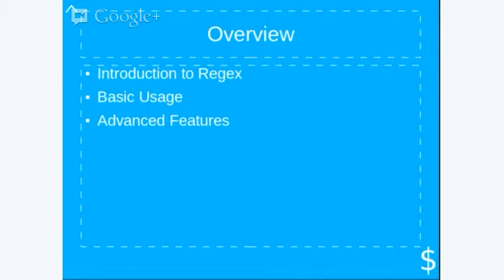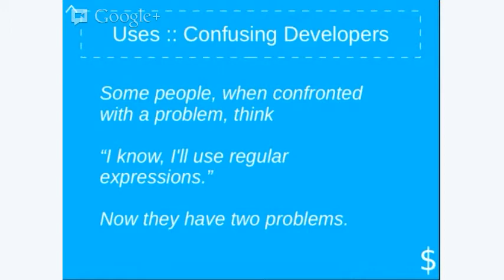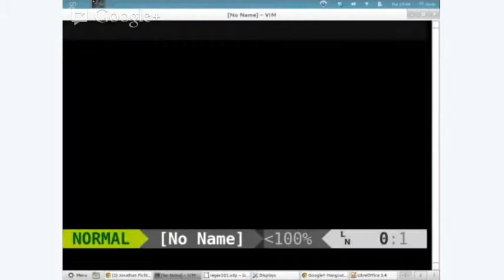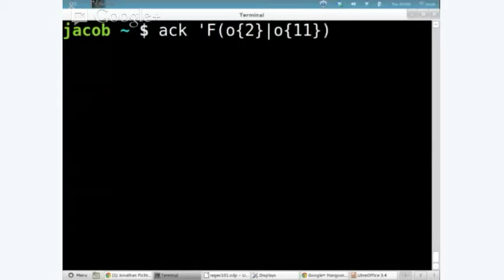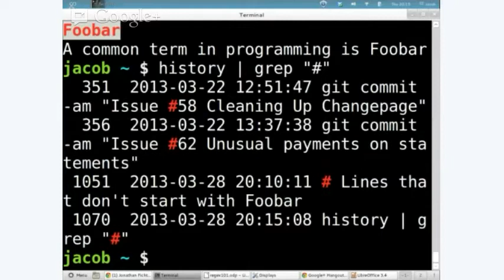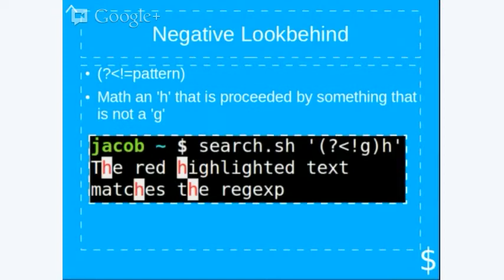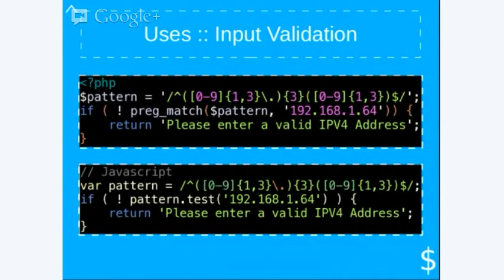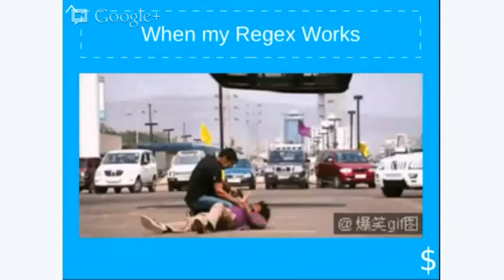devICT: Regular Expressions 101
Regular Expressions 101 or: How I Learned to Stop Worrying and Love the Regex

Regular expressions are an incredibly useful tool in any developer's utility belt. For those unfamiliar with its syntax it can be intimidating. This talk teaches the basics of regex and covers some of the more advanced features.

This presentation was given to a live audience for devICT @dev_ict (formerly Upfront Wichita)